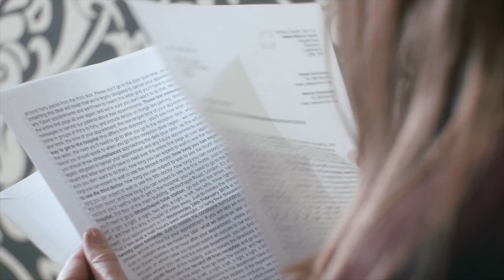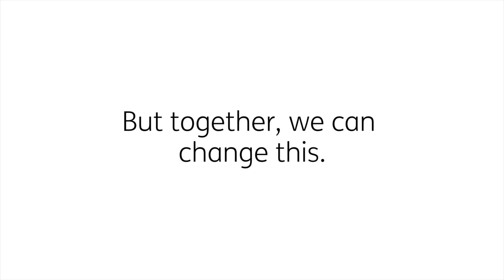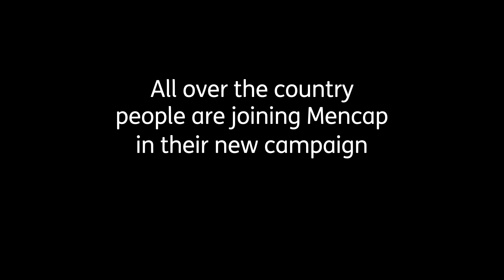treatmewell Reasonable Adjustments at Leeds Teaching Hospitals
M20180816_017 Treat Me Well Campaign Dr Gobbledegook Conyers